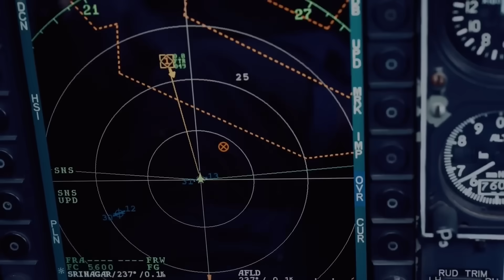Two Indian Weapons That Will Give Nightmares To Superpowers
Welcome to Caspian Insight, where military power meets deep strategy—and today, we’re diving into India’s Space War Strategy, a chilling vision of future conflict where satellites, laser weapons, and missile shields decide the fate of nations.
In this video, we explore how India is preparing for space warfare with technologies once thought to be science fiction—laser weapons, anti-ICBM systems, and multi-layered space defenses. As nations gear up for domination beyond Earth, India’s space strategy signals a major shift in the global power balance. With bold moves, rapid development, and next-gen defense systems, India is not just preparing for war—it’s preparing to win before war even begins.

🔴 What You’ll Discover in This Video:
• How India plans to fight future space wars with lasers, satellites, and hypersonic defenses.
• Why the next world war might begin—and end—in space.
• The rise of laser weapons in real-world combat and how they might shoot down hypersonic missiles.
• India’s Project Kusha: A 3-layered missile shield that could beat even Russia’s legendary S-400.
• The connection between anti-ICBM missiles and anti-satellite weapons—and how India is mastering both.
• Why India’s military is transforming from regional force to global space power.
🌌 India’s Space War Strategy is not just theory—this is happening now. With threats like electromagnetic pulse (EMP) attacks, satellite surveillance, and hypersonic weapons becoming real dangers, India is creating futuristic systems to defend itself and gain superiority in space and beyond.
By combining laser weapons, directed energy systems, and multi-tier missile interceptors, India is quietly building one of the most advanced and layered defense networks in the world. And it’s doing so with one goal: to deter any superpower from ever risking a war with India.
🛰️ About Caspian Insight:
At Caspian Insight, we explore modern military technology, air combat strategy, and geopolitical warfare with cinematic storytelling and deep research. From the rise of stealth fighters to the future of hypersonic missiles, we decode the unseen side of global defense.
🎯 Want more military insights like this?
Help us grow and bring more cinematic, strategic breakdowns of real-world military developments. The battlefield is evolving—stay ahead with us.